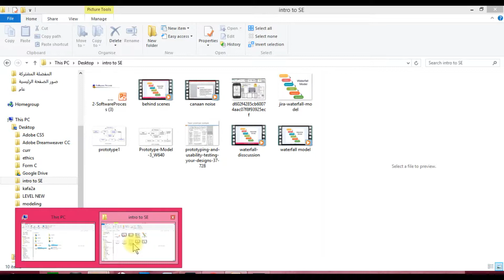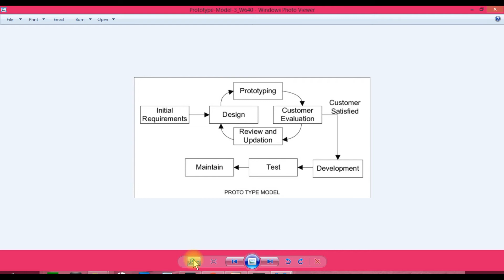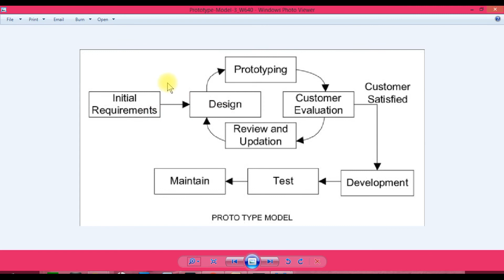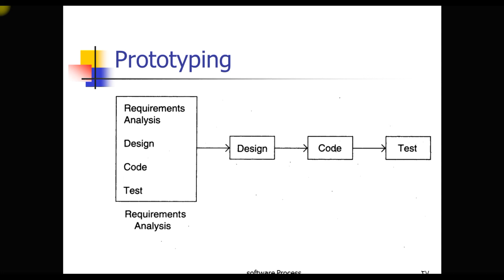Prototype model (Part 1)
A brief introduction to the prototype model